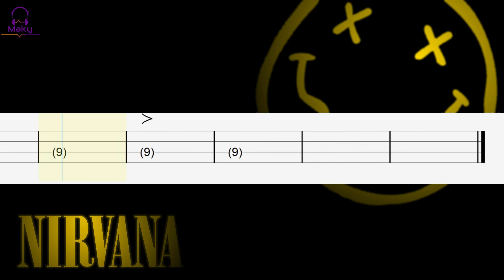Come As You Are - Nirvana [Bass Tabs Tutorial]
How to play Come As You Are song by Nirvana on bass guitar.

TUNING:  D/G/C/F